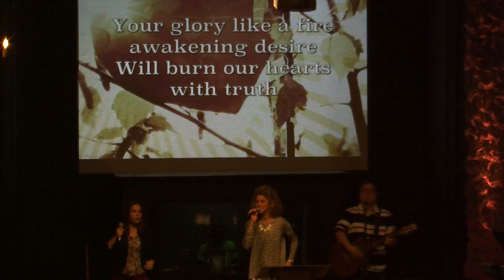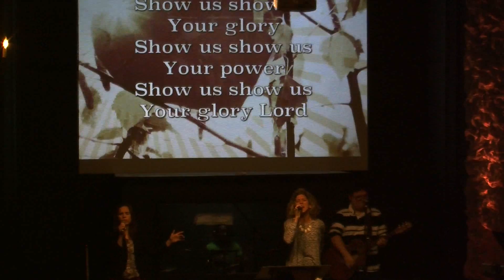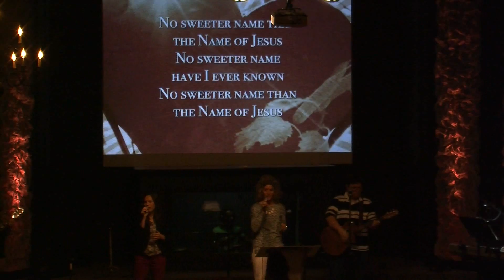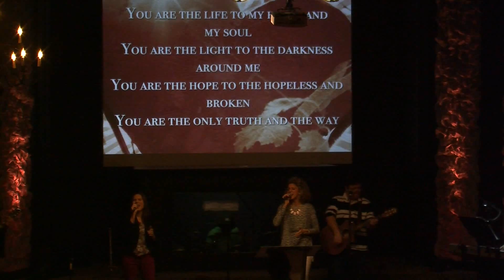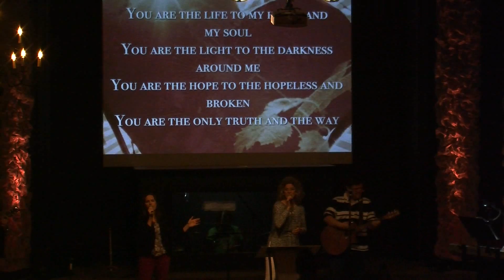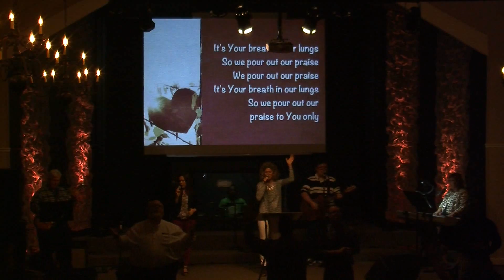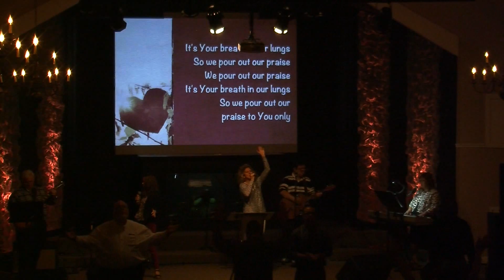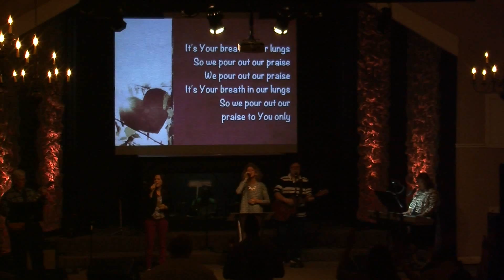Change of Heart Part 1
Do you desire change in your life but don't know where to start? Only God can change us from the inside out by His Presence! Discover how to experience real lasting change in this message!